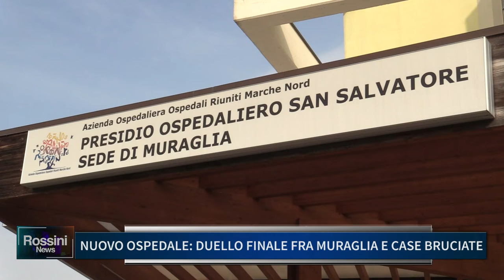NUOVO OSPEDALE, DUELLO FINALE FRA MURAGLIA E CASE BRUCIATE